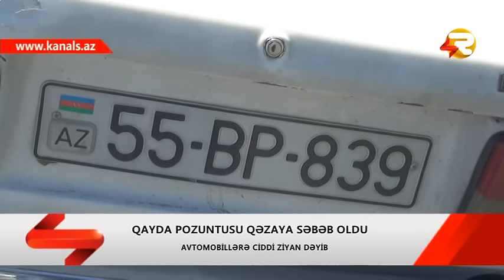SHEKIDE YOL QEZA HADISESI BAS VERIB